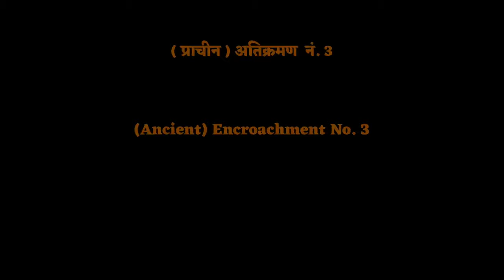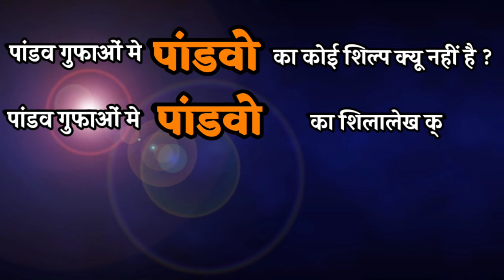Buddha Converted to Hanuman बुद्ध को बनाया हनुमान | BJ12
About this video:👇
Hii. Namo Buddhay
This is Umakant. well come to BuddhaParadise channel in the form of BuddhaJourney series
World recognise India is the land of lord Buddha but still historical sites of lord buddha is now ignored and some of them encroached so special awareness required.
Nashik_Pandvleni is one of the beautifull caves among many of in India. As per inscriptions all 24 caves are carved by Satvahans_dynasty and Kshatrapas_dynasty in phrase of Buddhism as a monarchy. But this ancient site hs been encroaching by Hinduism since long time in the form of Hanuman and Bhairava.
I am most inspired by lord buddha and his teaching. I am try to make this video most interesting and I hope you will also read and experience our history practically at site.

BJ 21 | भिमा कोरेगाव के 500 वीर योद्धाओ के बौद्धकालिन इतिहास कि दास्तान Bhima Koregaon's Buddhist History

BJ20 | 28 बुद्धों का पिपल वृक्ष तो बुद्ध गया की बुद्ध आया Bo Tree of 28 Buddhas

BJ18 |   Dhammachakra History of Dhamma Chakra Pravartan din  and Ashok vijaya dashami धम्मचक्र प्रवर्तन दिन अशोक विजया दशमी का इतिहास

BW02 | Bhim ki lathi satya ya asatya भिम की लाठी का सत्य | टोपरा कलान स्तंभ की अनसुनी दास्तान Topra Kalan

BW 01 | The Mystery Of Biggest Gold Statue In The World  दुनिया की सबसे बडी सोने की मूर्ति का अकथित रहस्य

BJ 13 | What is correct name of Asia's mother script Dhammalipi Or Brahmi आशिया के लिपियो कि जनणी धम्मलिपी या ब्राह्मी

BJ10 | अयोध्या मंदिर समतलीकरण मे क्यू निकल रहे है बुद्ध के अवशेष | भारत की जमीन पर हमेशा  खुदाई मे बुद्ध ही क्यों निकलते है |  सबूतों के साथ संपूर्ण विश्लेषण | Ayodhya Temple debris Archaeological analysis with evidences

BJ06 |  Bhandara Mountain Caves Indori, Chakan - Talegaon Road  | भंडारा पहाडी गुफा  | भंडारा डोंगर लेणी इंदोरी, चाकण - तळेगाव रोड

Disclaimer2:
The content in this video qualify under Article 19(1)(a) of the Constitution of India guarantees to all its citizens the right to freedom of speech and expression. The law states that, “all citizens shall have the right to freedom of speech and expression” which includes the right to express one’s views and opinions at any issue through any medium, e.g. by words of mouth, writing, printing, picture, film, movie etc.